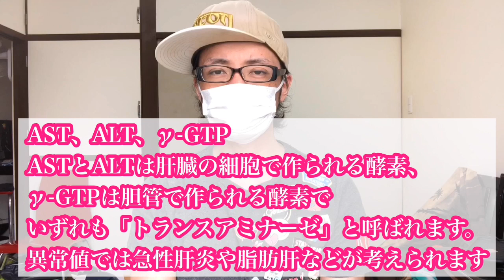【 白血病 ・医療 】Day339 夏のレジャーとお惣菜の答えの理由【 白血病 闘病生活 ブログ やっすー 】